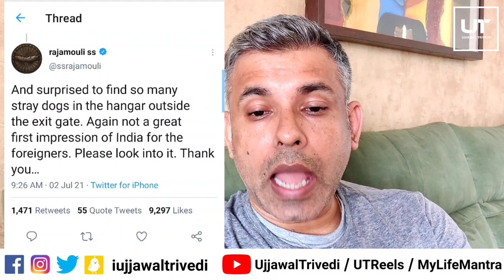दिल्ली एयरपोर्ट का हाल बेहाल | Forms भरने के लिए टेबल का भी इंतजाम नहीं | Stray Dogs भी अंदर मौजूद !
Latest Video on My Life Mantra:-

For Any Business Query or Endorsement :
Digital Management & Consultant : Gold Media Marketing
Whatsapp or Call On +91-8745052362

My Gear:
Main Camera
Secondary Camera
Main mic
Podcasting Mic
Gimble, I Own
Gimble, I Recommend